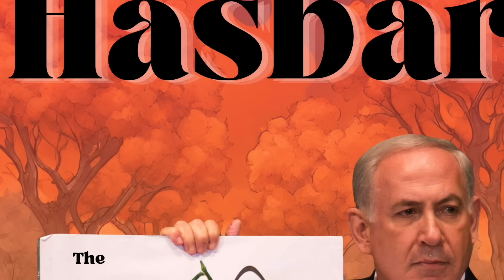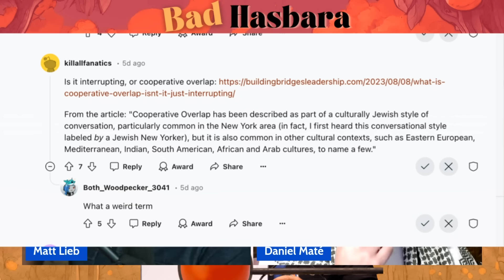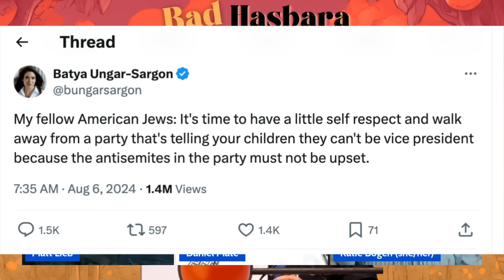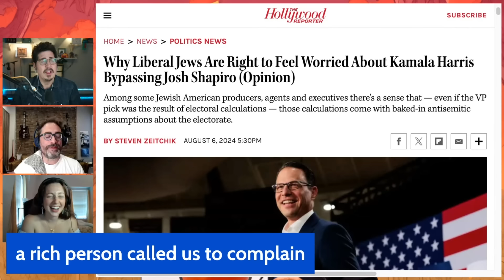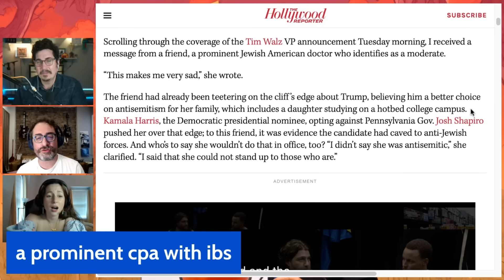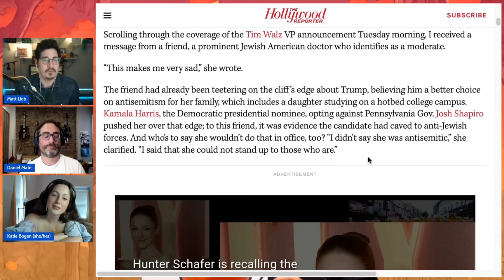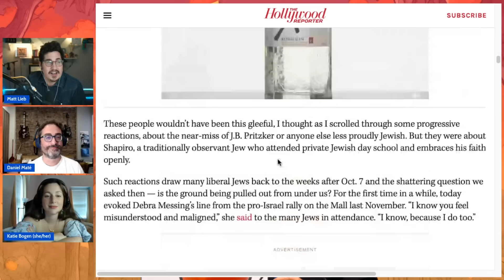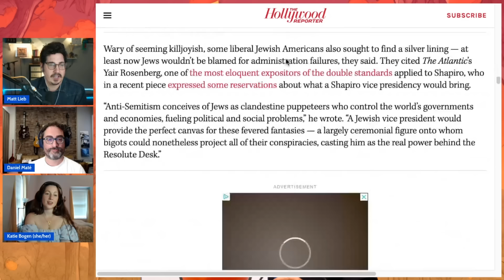Bad Hasbara 44: Daven on the Haters, with Katie Bogen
We are joined by psych phd student, sex and trauma therapist, and anti-zionist jewish content creator Katie Bogen for a conversation about sexual trauma and activism, and how Josh Shapiro not being VP is somehow antisemitic.

Hey, people in Chicago who want to see Matt do stand up! We ADDED A LATE SHOW to the stand up night at the Lincoln Lodge in Chicago. Please buy tickets.